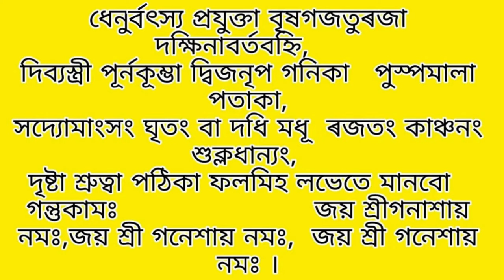আজিৰ দিনপঞী ।৩মাৰ্চ,১৯ফাগুণ।astrology